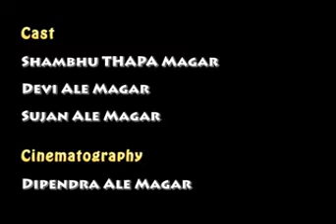Link (Dir. Santosh Bisunke)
The films are a part of 60SSFF (60 Seconds Short Film Festival) Nepal 2014, an annual event organized by Interface, Nepal- Media for Arts & Rights.